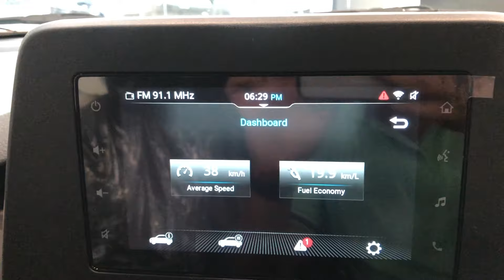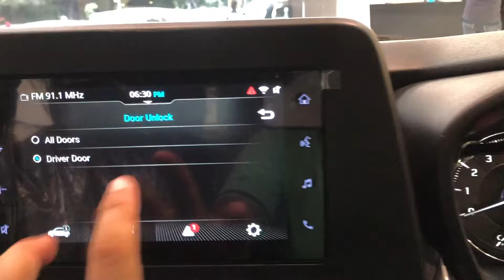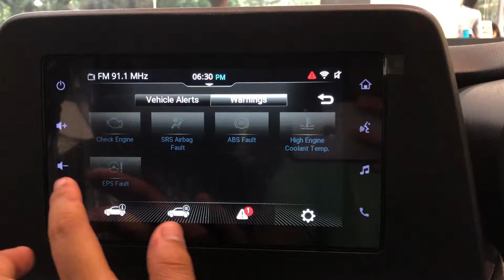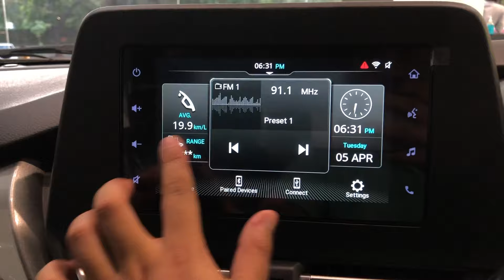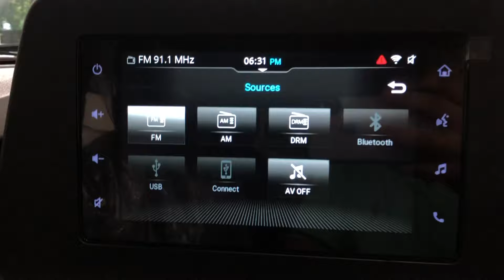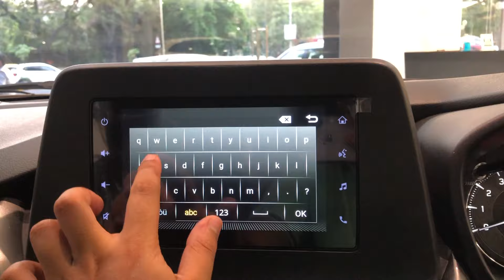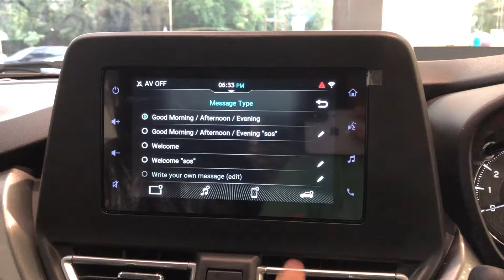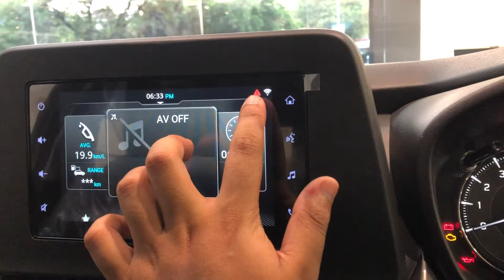Kesa He Ye ?? - Zeta Baleno Touchscreen Maruti Baleno 2022 Zeta Touchscreen Features 2022 Baleno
Hello And Welcome to CAR SARKAR